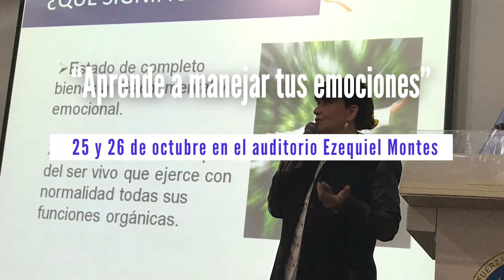PLATICA TONY VAZQUEZ